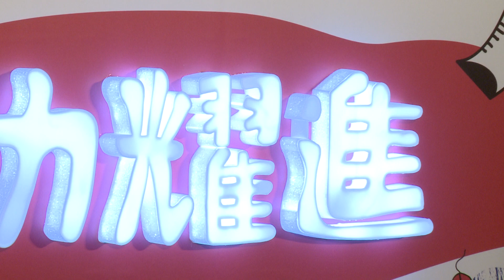20170308 總統出席「106年度國際婦女節」開幕活動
蔡英文總統出席「106 年度國際婦女節」開幕活動，強調排除就業障礙，支持婦女投入職場，是政府重要的施政主軸；政府要提昇婦女勞動參與率，讓所有女性都能實現自己的理想，讓台灣成為性別友善的社會。